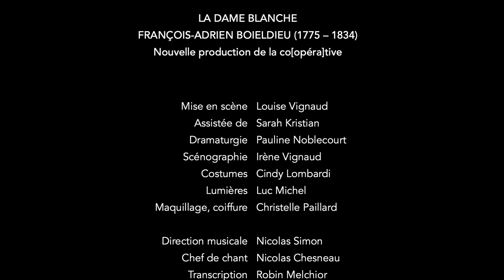La Dame blanche, Boieldieu / Scribe / Louise Vignaud / Nicolas Simon / Orchestre Les Siècles